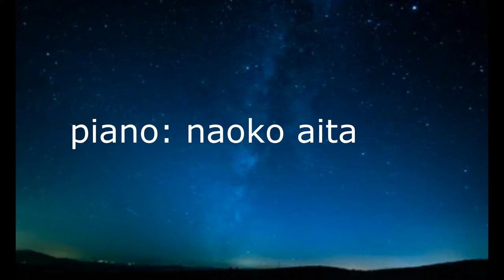Hence, Iris, Hence Away PIANO ACCOMPANIMENT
Hi, This is a piano accompaniment of  Hence, Iris, Hence Away, text by Newburgh Hamilton, music by George F. Handel, piano by Naoko Aita
I hope you can use for practicing!

Join Ministry Thru Piano community facebook group!!!
Share the video link of your singing or playing with this track and
build connections with other singers and musicians.

Hence, Iris, hence away,
Far from the realms of day!
O'er Scythian hills to the Maeotian lake
A speedy flight we'll take!
There Somnus I'll compel
His downy bed to leave, and silent cell;
With noise and light I will his peace molest,
Nor shall he sink again to pleasing rest,
Till to my vow'd revenge he grants supplies,
And seals with sleep the wakeful dragons' eyes.
Hence. . . da capo